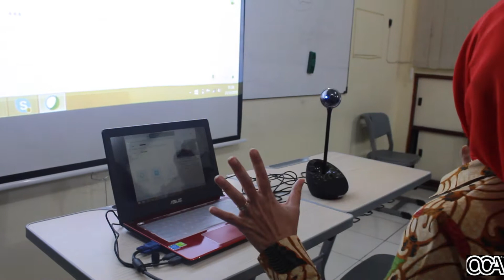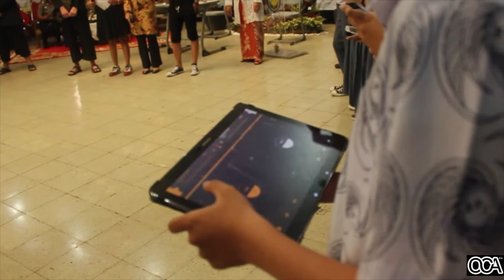Kegiatan hari ibu + Peresmian School Digital oleh Bu Atalia Kamil